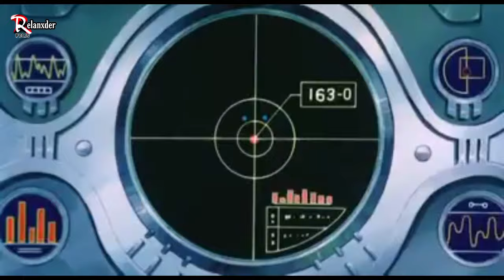Las Películas de Doreamon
Top 10 de las mejores peliculas de doraemon
00:00 Introducción
00:07 Doraemon aventura en la Antártida
00:46 Doraemon y el imperio maya
01:27 Doraemon y los dioses del viento
02:08 Doraemon y el tren del espacio tiempo
02:39 Doraemon y el mágico mundo de las Aves
03:13 Doraemon y los piratas de los mares del sur
03:52 Doraemon y las mil y un aventuras
04:42 Doraemon y los pioneros del espacio
05:45 Doraemon y nobita Holmes en el misterioso museo del futuro
06:32 Doraemon y el reino de kibo

Facebook como: (Relanxder_Pelis)
para poder ver más contenido en mi sitio web 😉👌💯: